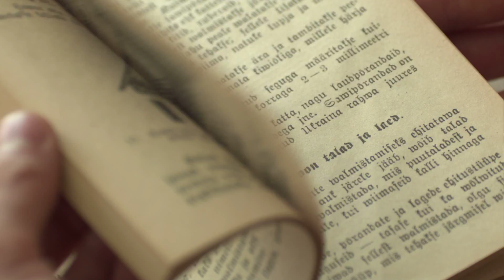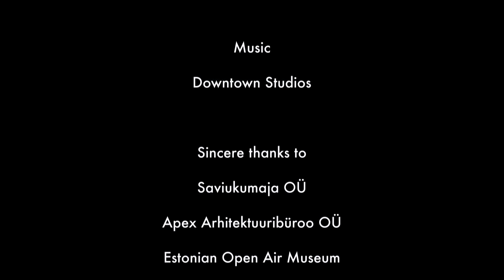How to revitalise earth buildings in South Estonia